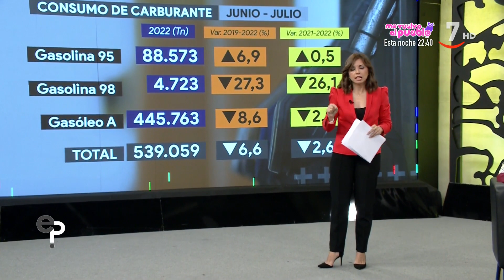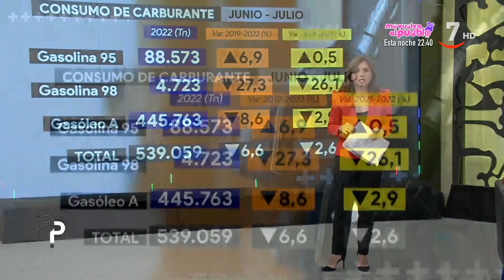El análisis de Está pasando: Cambios de hábitos (24/10/2022)